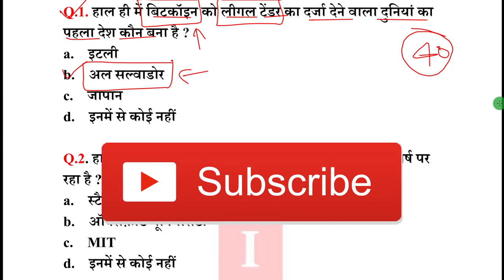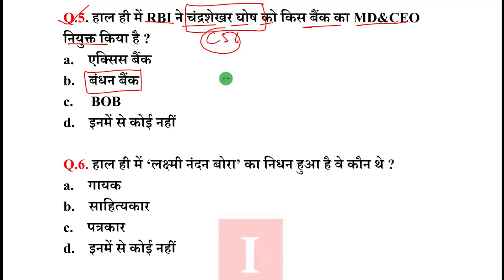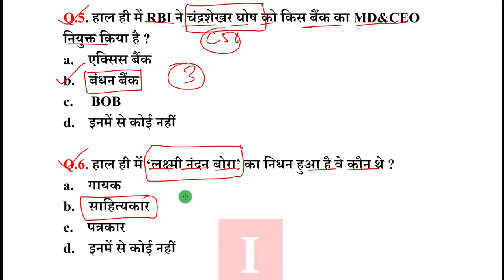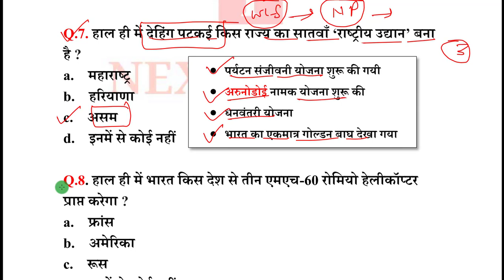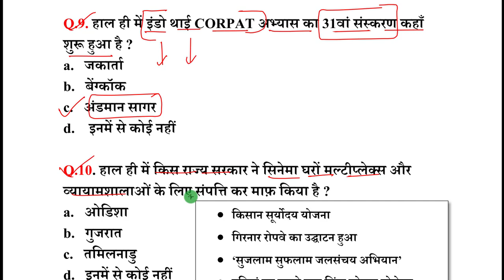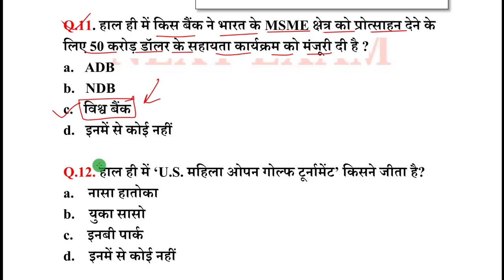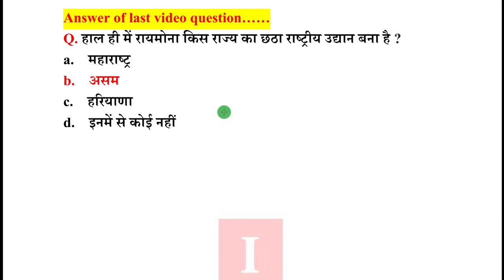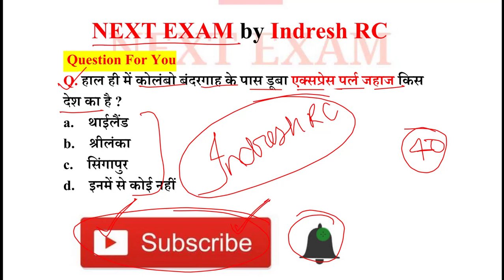Next Dose 1187 | 11 June 2021 Current Affairs | Daily Current Affairs | Current Affairs In Hindi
11 June 2021 Current Affairs.

NEXT EXAM
nextexam